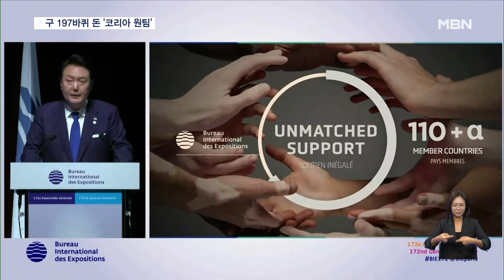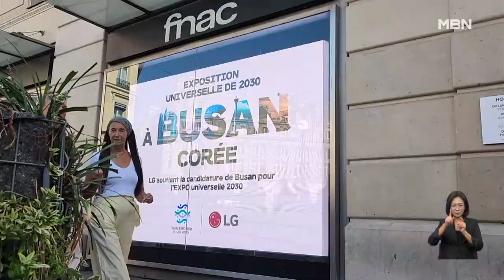지구 197바퀴 돈 민관 '코리아 원팀'…전 세계 '친한 영토' 넓혔다 [굿모닝 MBN]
【 앵커멘트 】
  엑스포 유치에는 실패했지만, 정부와 기업은 한팀이 돼 유치에 총력을 다했습니다.
  윤석열 대통령을 비롯한 각 부처 장관들은 회원국 정상과 관료들을 거의 다 만나 지지를 호소했고, 기업인들도 지역별로 나눠 득표 활동에 나섰습니다.
  노태현 기자가 그간의 열띤 여정을 모아봤습니다.

【 기자 】
  엑스포 유치를 위해 윤석열 대통령은 '1호 홍보대사'를 자처하며 전 세계를 누볐습니다.

  나라 안팎에서 96개 국가와 150여 차례 정상회담을 했고, 4차 프리젠테이션에 직접 연사로 무대 위에 오르기도 했습니다.

▶ 인터뷰 : 윤석열 / 대통령 (지난 25일)
- "가장 혁신적이고 포용적인 엑스포로 만들기 위해 최선을 다하겠습니다. 부산 이즈 레디! 감사합니다."

  유치위원회 공동위원장인 한덕수 총리와 윤상직 사무총장, 박형준 부산시장, 그리고 각 부처 장관들도 세계 곳곳으로 향했습니다.

  기업들의 지원도 두드러졌습니다.

  삼성과 현대차, SK, LG 등 기업들은 비즈니스 관계가 있는 국가들을 전담해 유치 활동을 펼쳤고, 파리 시내 곳곳에 버스와 택시 광고판을 통해 부산 엑스포를 적극 홍보했습니다.

  재계 총수와 경영진도 지구를 197바퀴 돌며 175개국에서 주요 인사 3천여 명을 만났습니다.

  민간 유치위원장인 최태원 SK 회장은 목발 투혼과 이코노미석 탑승 등 유치 열정을 보여줬습니다.

▶ 인터뷰 : 최태원 / SK그룹 회장 (지난달 부산 심포지엄)
- "부산엑스포는 여러분 나라에 해결책을 줄 수 있는 '솔루션플랫폼'이 될 겁니다."

  비록 유치에 성공하지는 못했지만, 민관이 누빈 세계 곳곳은 '친한 영토'로 바뀌어 또 다른 대한민국의 네트워크로 자리 잡아가고 있습니다.

  MBN뉴스 노태현입니다.